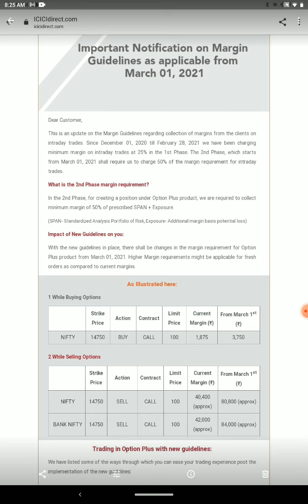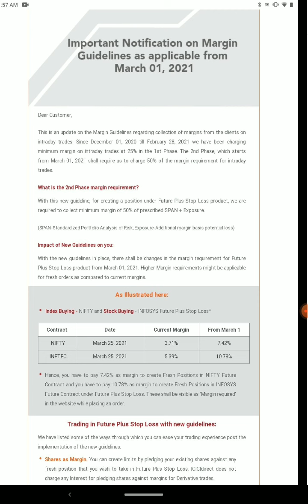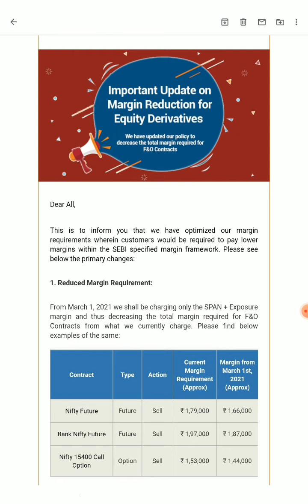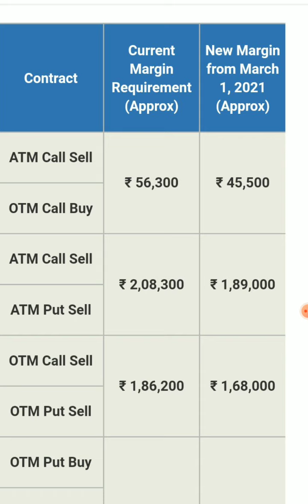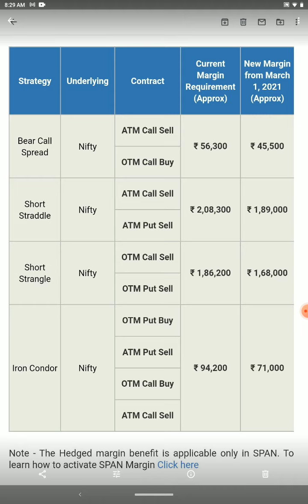SEBI new margin rule 2.0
Reduction in intraday margin